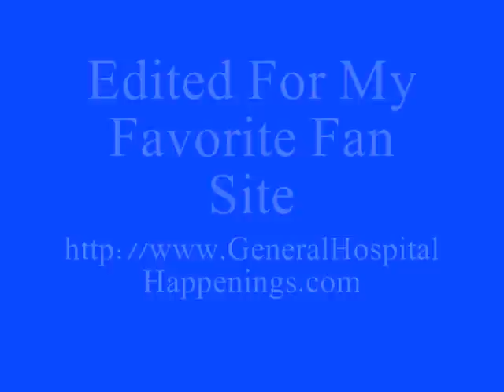05-03-12 Carly & Johnny.wmv